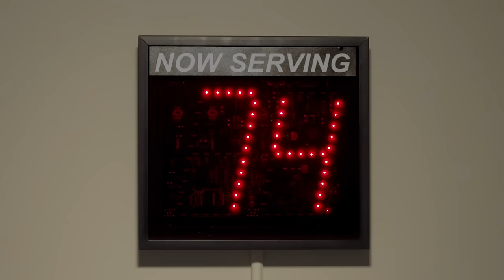Check the Box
Our Check the Box campaign features authentic stories from the community, including donor families, transplant recipients and supporters. Focused on highlighting the importance of organ, eye and tissue donation, the goal of the campaign is to inspire conversations about the topic and benefits of donation and highlight the fact that anyone can register as a donor and save and heal lives.